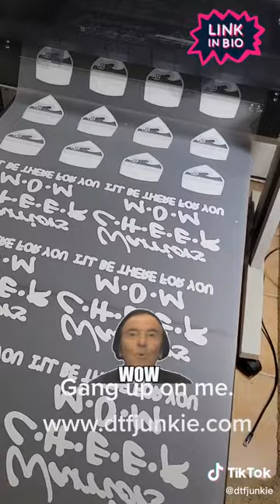DTF Printing on Epson Stylus 7800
Printing Gang Sheets orders on a Converted Epson 7800.